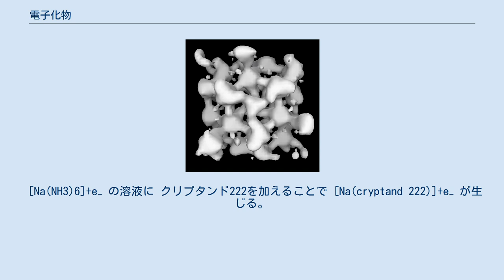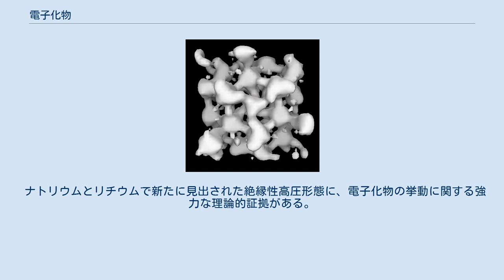電子化物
電子化物の空隙とチャネル 電子化物（でんしかぶつ、英: electride）は、アニオンとして電子を含むイオン性化合物である。
詳しく研究された最初の電子化物は、アルカリ金属の液体アンモニア溶液であった。
金属ナトリウムが液体アンモニアに溶解すると、[Na(NH3)6]+ と溶媒和電子からなる青色の金属色溶液となる。
バーチ還元で示されるように、このような溶液は強力な還元剤である。
この青い溶液を蒸発させるとナトリウム鏡が得られる。
電子がアンモニアを還元するにつれて、溶液はゆっくりと色を失う。
 [Na(NH3)6]+e− の溶液に クリプタンド222を加えることで [Na(cryptand 222)]+e− が生じる。
この溶液を蒸発させると、化学式 [Na(cryptand 222)]+e− の濃紺色で常磁性の塩が得られる。
[Ca24Al28O68]4+(e−)4 は室温で安定しているが、通常の塩は240 K以上で分解する。
電子化物中では、電子はカチオン間で非局在化している。
電子化物は常磁性で、モット絶縁体である。
 ナトリウムとリチウムで新たに見出された絶縁性高圧形態に、電子化物の挙動に関する強力な理論的証拠がある。